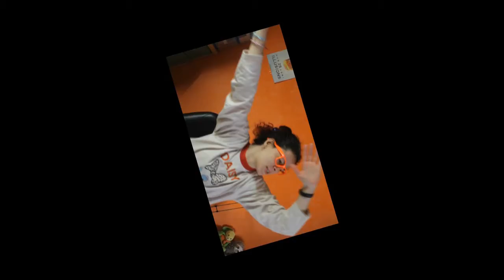🙈 𝐄𝐑𝐑𝐎𝐑𝐄𝐒 𝐃𝐄 𝐂𝐎𝐍𝐓𝐑𝐔𝐂𝐂𝐈𝐎𝐍 | SOFIRST20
¡Hey, muy buenas! Hoy veremos 𝐄𝐑𝐑𝐎𝐑𝐄𝐒 𝐃𝐄 𝐂𝐎𝐍𝐓𝐑𝐔𝐂𝐂𝐈𝐎𝐍🙈bastante mal hechas, espero que te guste. Un abrazo de oso🤗y recuerda mi nombre: Sofirst 20